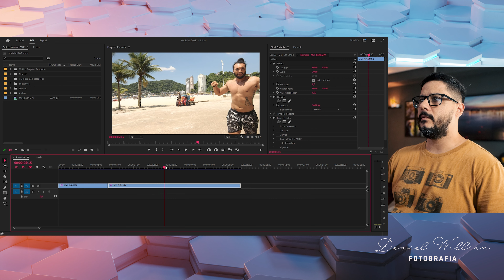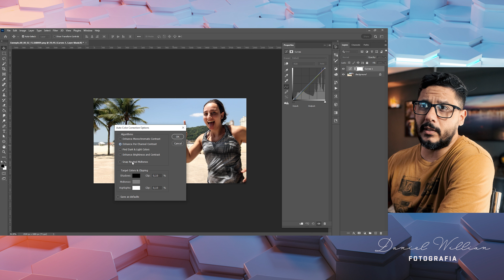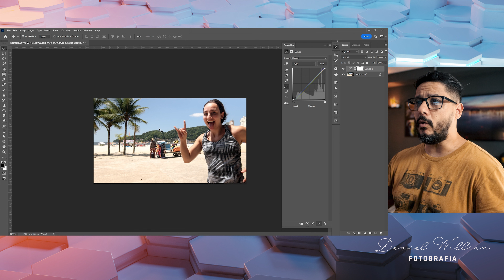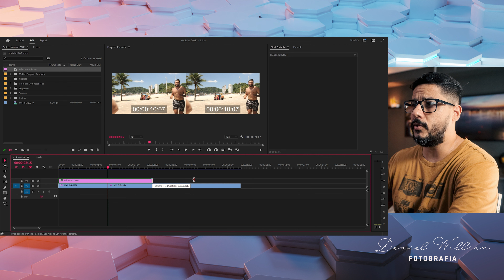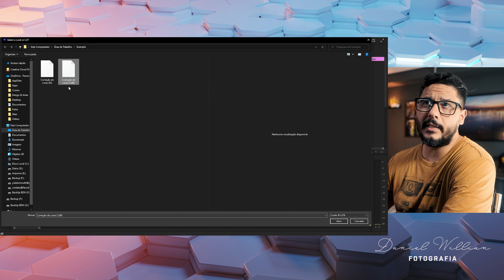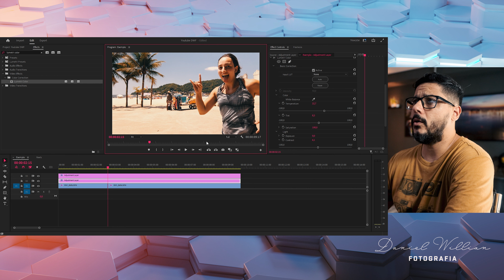Como criar seus próprios LUTS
Nesse vídeo vou te ensinar uma das maneias que uso para criar meus próprios LUTS no Adobe Premiere com o auxílio do Photoshop.
Aprenda de maneira fácil e prática a criar seus próprios LUTS e assim deixar seus vídeos mais bonitos!

Daniel Willian Fotografia
o canal de áudio visual que você precisa no YouTube!